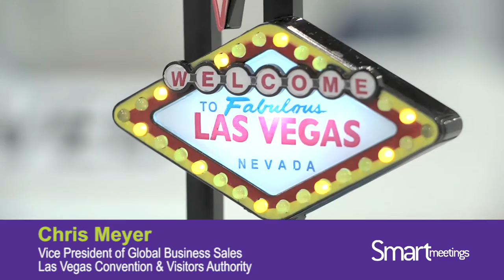Chris Meyer: Business is Booming in Las Vegas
Smart Meetings TV spoke with Chris Meyer, vice president of Global Business Sales for the Las Vegas Convention and Visitors Authority, who said that IMEX America is a must-attend for anyone in the meetings, events or trade show businesses.